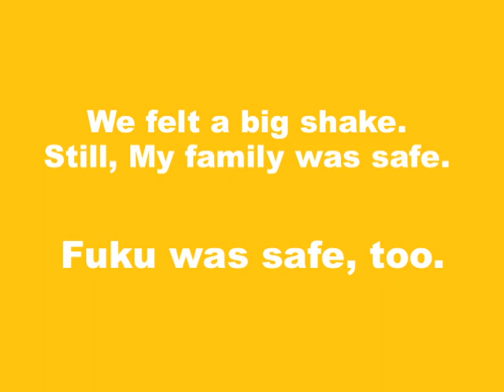No.096 Cheerful Fuku!『元気なフク』Fukuchan-nel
No.096 Cheerful Fuku!『元気なフク』
Fuku : French bulldog, female, 2 years old